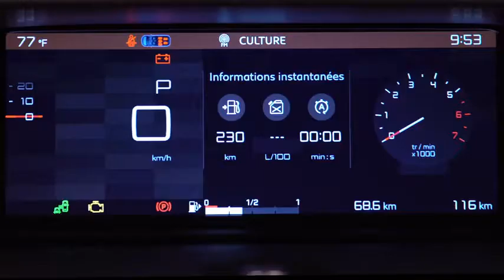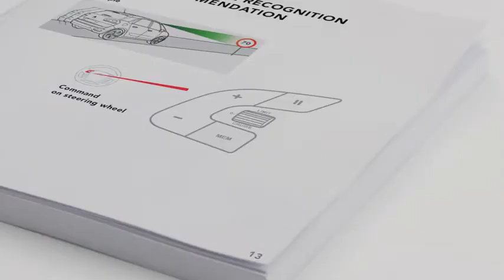GRAND C4 SPACETOURER Sign Recognition